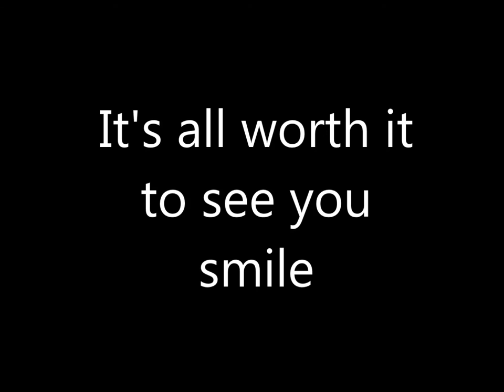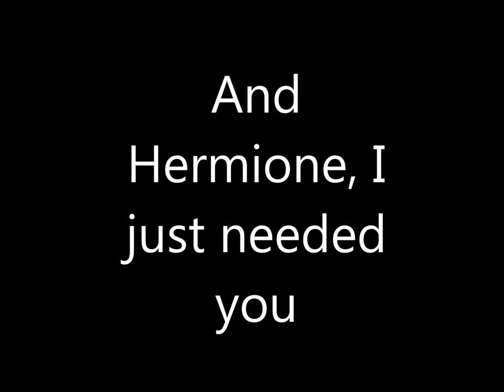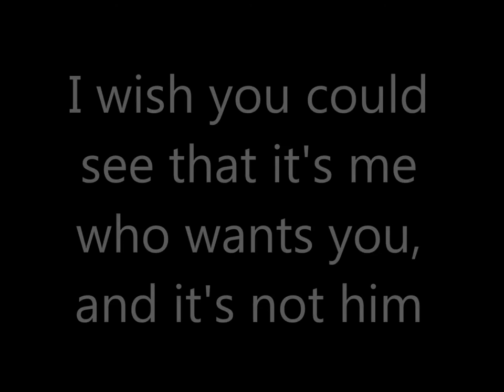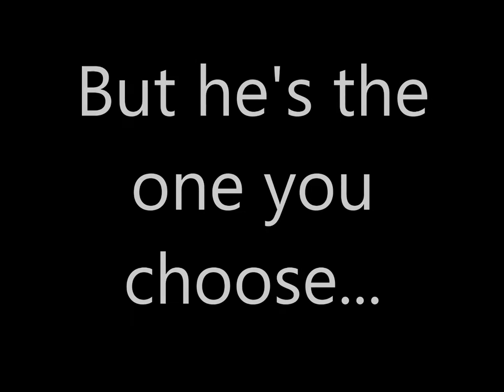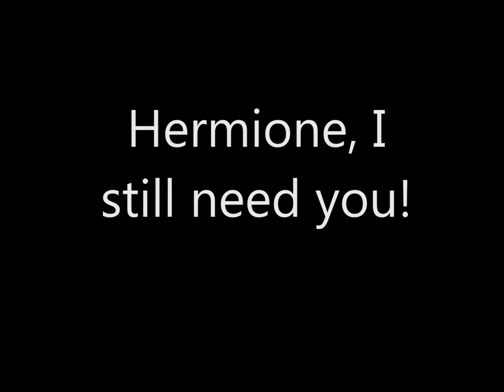"Hey, Hermione (Why'd You Choose Him?)" [Parody] - The Secret Broom Cupboard of Salazar Slytherin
Song: Hey, Hermione (Why'd You Choose Him?)
Artist: The Secret Broom Cupboard of Salazar Slytherin
Album: People Change in the Maze...

My wizard rock parody of "Breakfast After 10" by Blue October. I like the lyrics, for the most part, and the emotion.

You can get this, along with other songs, on the bandcamp for my project/"band" The Secret Broom Cupboard of Salazar Slytherin, linked below.